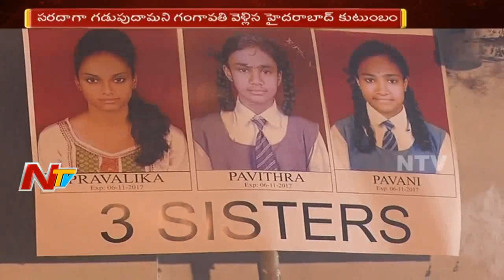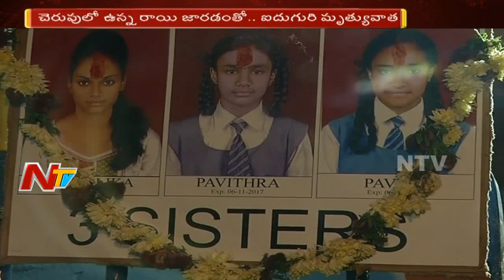హైదరాబాద్ సుల్తాన్ బజార్ లో విషాదం || కర్ణాటక గంగావతి చెరువులో ఈతకు వెళ్లి ఐదుగురు మృతి